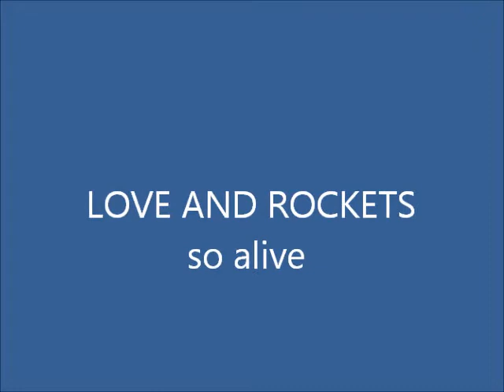LOVE AND ROCKETS so alive